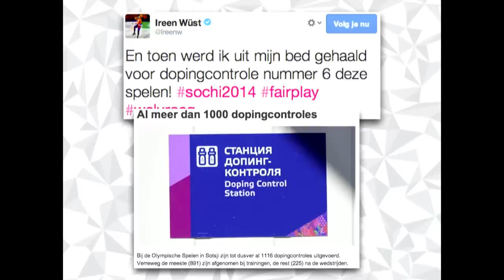Lunchprogramma | 15-02-2014 | Holland Heineken House Sochi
Tijdens de Olympische Spelen in Sochi heeft het Holland Heineken House een nieuw lunchprogramma. Een unieke live talkshow vanuit het huis met zeer aansprekende gasten. Presentatie is in handen van Anne-Greet Haars en Hidde van Warmerdam. Zaterdag 15 februari schoven ex-Olympisch schaatsers Jeroen Straathof en Barbara de Loor aan.

Barbara de Loor en Jeroen Straathof blikken gezamenlijk vooruit op de 1500m heren en bespreken o.a. dopingcontroles en de opkomst van de klapschaats.